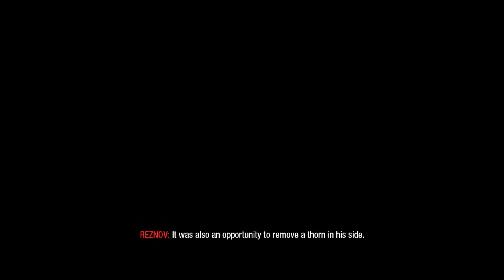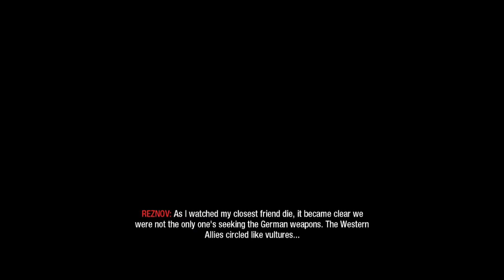Call Of Duty Black Ops - Campaign (Xbox) - Project Nova